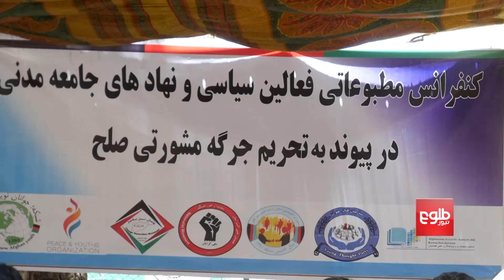Peace Jirga’s Legitimacy Questioned Amid Preparations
ریاست اجراییه به‌نحوی جرگۀ مشورتی صلح را نامشروع می‌داند